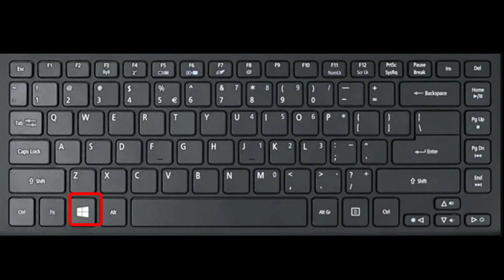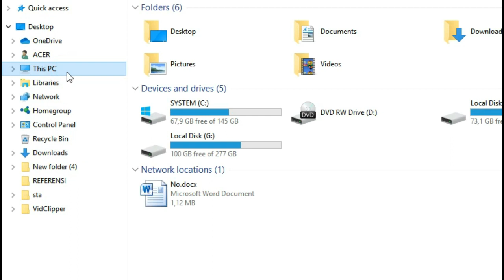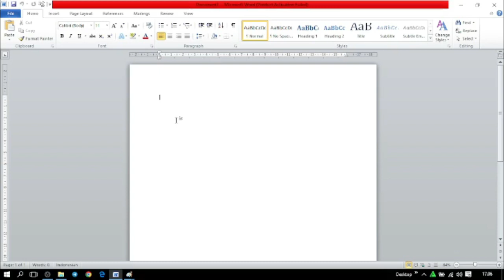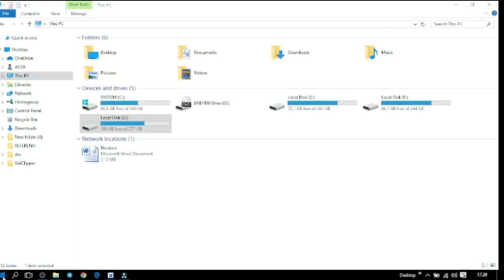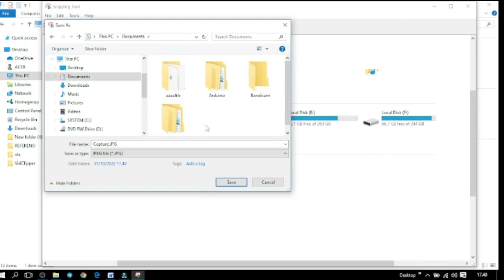cara screenshot di laptop tanpa aplikasi hanya sekali klik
Ada cara mudah untuk melakukan screenshot layar dengan Windows tanpa aplikasi.Fitur screenshoot berguna untuk menangkap tampilan layar laptop menjadi foto. Biasanya screenshot diperlukan pada beberapa kondisi, misalnya hendak mendokumentasikan suatu meeting online atau informasi. Pilihan cara untuk menangkap tampilan layar laptop sebenarnya sangat beragam. Meskipun demikian, seluruh cara screenshot tersebut mudah untuk dilakukan. Berikut ini penjelasan lebih lengkap tentang cara screenshot di laptop.